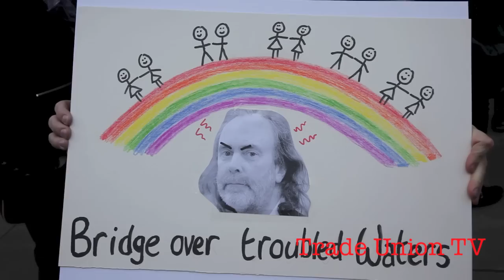LGBT NOISE Speak Out Against Homophobia, Dublin 2nd February 2014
LGBT Noise is organisng a protest on Sunday 2nd February at 2pm South King Street in response to the recent controversy over comments made by Rory O'Neil on the RTE's Saturday Night Show on January 11th.

LGBT Noise upholds the principle of freedom of speech. We also defend the right to identify, expose, and speak out against homophobia.

The removal of Rory O'Neil's comments and the subsequent apology by RTE serves to silence a much-needed debate about the nature and level of homophobia in contemporary Ireland. This explicit censorship makes a mockery of RTE's role as public service broadcasters.

LGBT Noise objects to post-censoring of Rory O'Neil's comments, the subsequent apology made by RTE to individuals and the Iona Institute, and the use of TV licence-fees to pay compensation.
We encourage you to join us this Sunday to exercise your right to speak out against homophobia and defend freedom of speech.
Bring your friends, your placards and your signs!